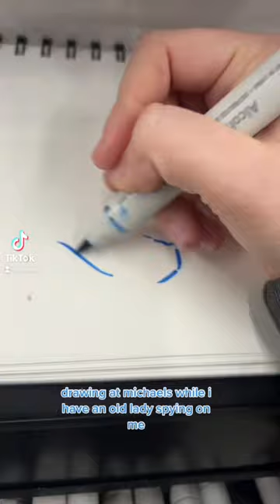drawing at michaels!!